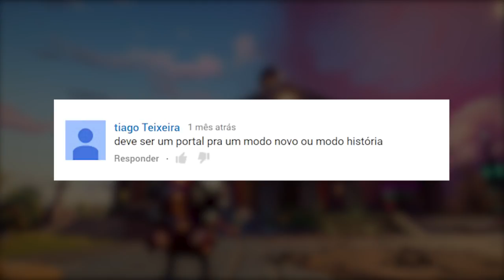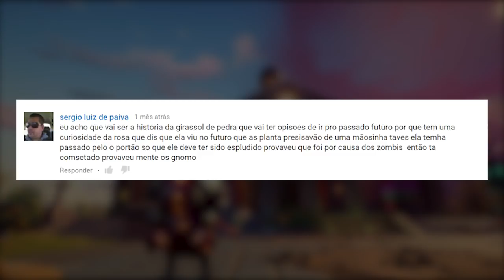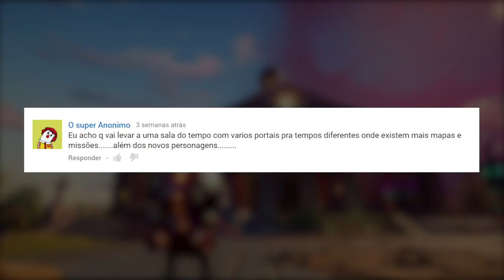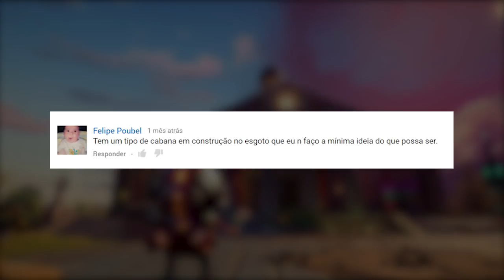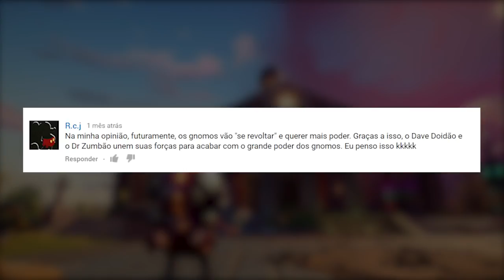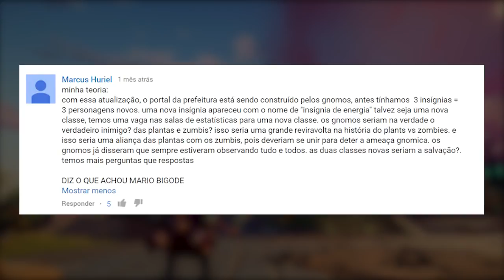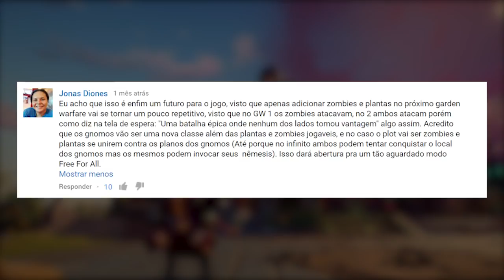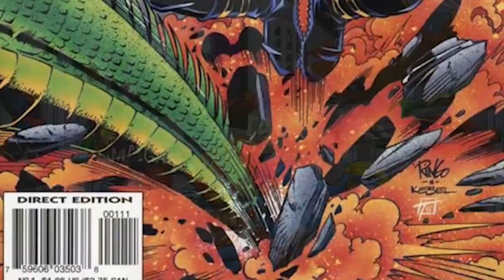PORTAL DA PREFEITURA - Teorias dos Inscritos #1 | Plants vs Zombies Garden Warfare 2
Vídeo respondendo os inscritos que comentaram suas teorias sobre o Portal dos Gnomos sendo construído dentro da Prefeitura no Gramado de Batalha em Plants vs Zombies Garden Warfare 2.

🌟 DESTAQUES - Plants vs Zombies Garden Warfare 2:

Como Desbloquear a Carnívora Unicórnio (Unicorn Chomper) no Plants vs Zombies Garden Warfare 1

🌟 DESTAQUES - Star Wars Battlefront EA:

Edição Deluxe Vale a Pena?

🌟 DESTAQUES - Battlefield Hardline

🌟 DESTAQUES - FIFA & PES

❓CHEGAMOS AOS 20 MIL INSCRITOS
Queremos responder perguntas da galera, faça a sua!

GRUPO ZAP
📱(em breve)

🔥 Grupo GNCD

⚽ EM BREVE NOVIDADES...